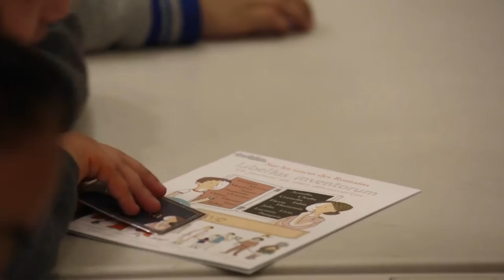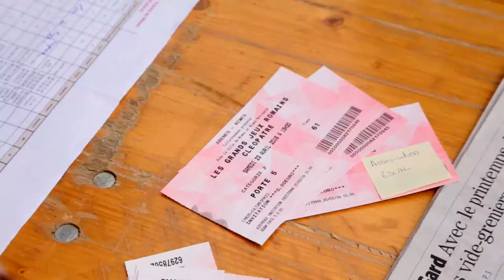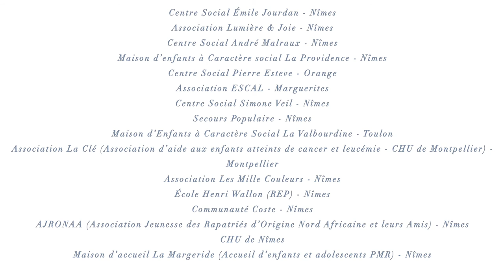Projet “Sur les traces des Romains” par la Fondation Culturespaces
L'objectif du projet "Sur les traces des Romains" est de faire découvrir les Arènes de Nîmes et le Théâtre Antique d’Orange à des enfants malades ou issus de quartiers défavorisés de Nîmes, Montpellier, Avignon et Orange.